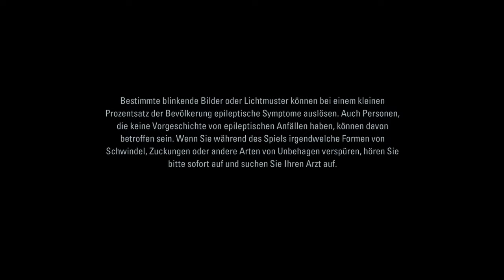📖 Alan Wake Remastered 📖- #1 - Der Anhalter